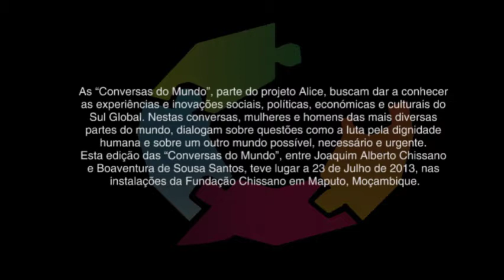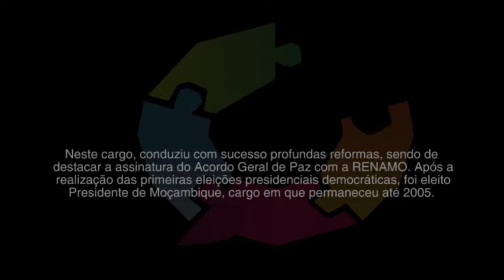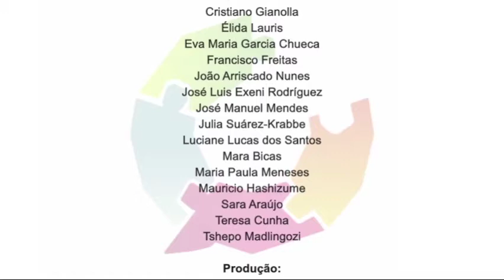Conversation of The World - Joaquim Alberto Chissano e Boaventura de Sousa Santos Parte 1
As “Conversas do Mundo” colocam frente a frente homens ou mulheres de origens diversas que partilham a luta pela dignidade humana e a reflexão sobre um outro mundo possível e necessário. Esta "Conversa do Mundo"entre Joaquim Alberto Chissano e Boaventura de Sousa Santos teve lugar a 23 de julho de 2013, na Fundação Chissano em Maputo, Moçambique.